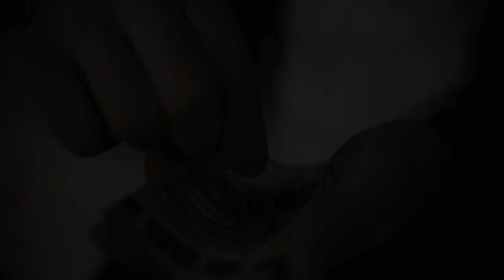ALBOOS - LA POLICE (Official Video 4K)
Produced by: BURGO Music
Beat: Alboos / Burgo
Lyrics: Alboos
Directed : Jashar Bytyqi